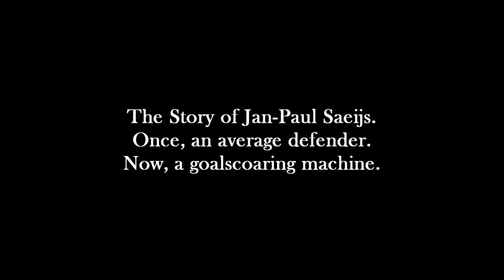Jan-Paul Saeijs - Hero of The Hague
Mijn nieuwste video over de voetballende legende Jean-Paul Saeijs, die dit seizoen in de zondagse topklasse in 9 wedstrijden al goed was voor 10 treffers, indien je deze video goed vindt kun je dit belonen met een groen duimpje of een abonnement!